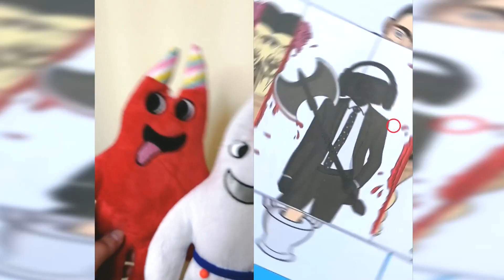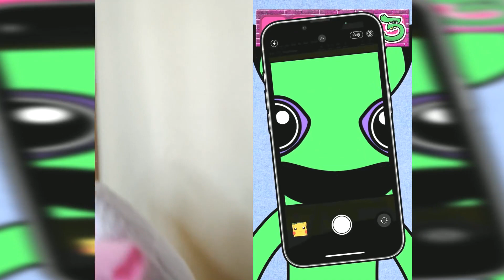Garten of Banban 4 NEW React to TITAN TV WOMEN skibidi toilet Videos (new episodes) - Plushy Time 5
Garten of BanBan FUNNY React to TV WOMEN TikToks 2 (TRY TO NOT LAUGHING CHALLENGE)